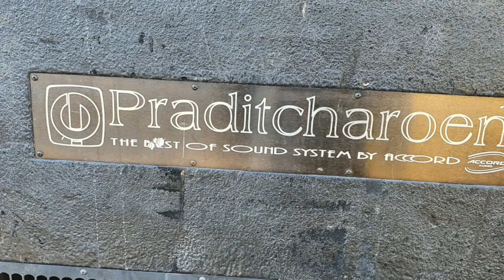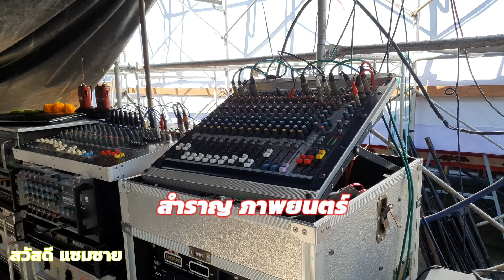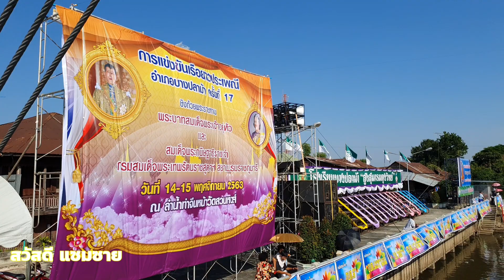พามาชมทีมงาน สำราญ ภาพยนตร์ ลงเครื่องเสียงงานแข่งเรือ ชิงถ้วยพระราชทาน ที่วัดสวนหงส์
ทีมงานสำราญภาพยนตร์ ลงเครื่องเสียงงานแข่งเรือชิงถ้วยพระราชทาน ที่วัดสวนหงส์ ตำบลโคกคราม อำเภอบางปลาม้า จังหวัดสุพรรณบุรี สำราญ_ภาพยนตร์ เครื่องเสียงงานแข่งเรือ ระบบเสียงประดิษฐ์เจริญซาวด์ ติดต่อได้ที่เบอร์โทร